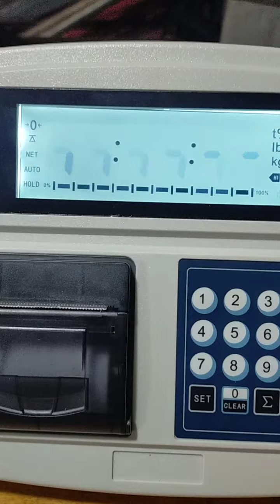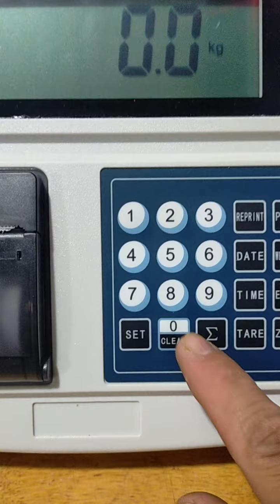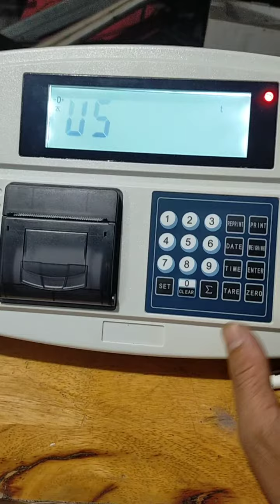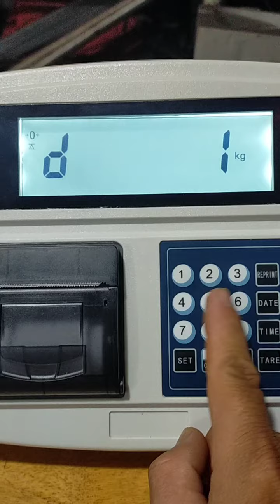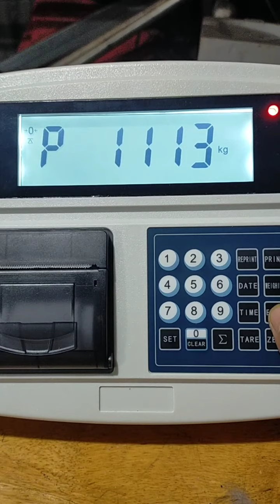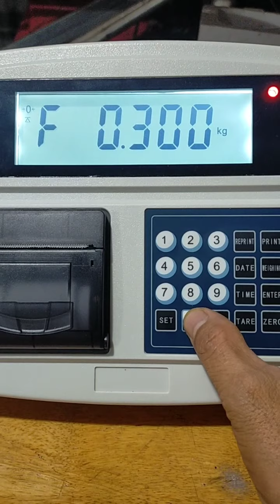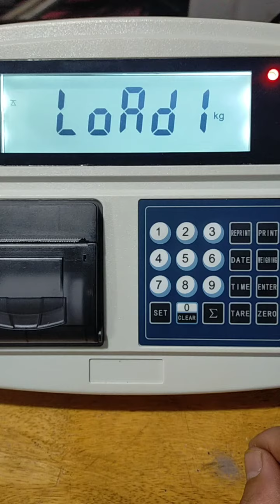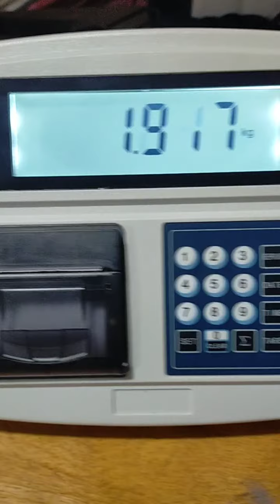hiệu chuẩn đầu cân XK 3118T6-P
hiệu chuẩn đầu cân xk3118 T6-P